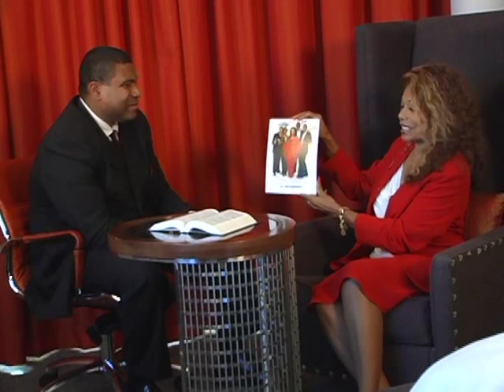Florence LaRue of the 5th Dimension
Derwin has a conversation with Florence LaRue of the 5th Dimension.